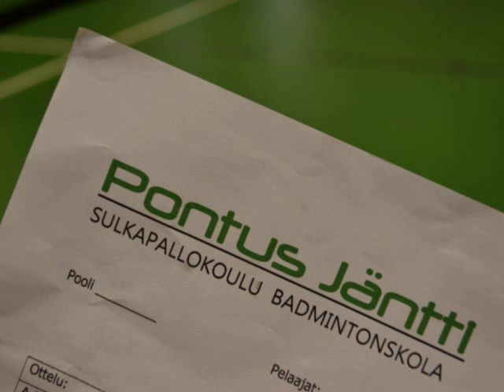Pontus Jäntti sulkapallokoulun kesäleirit 2013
Diaesitys kesäleireistä 2013.